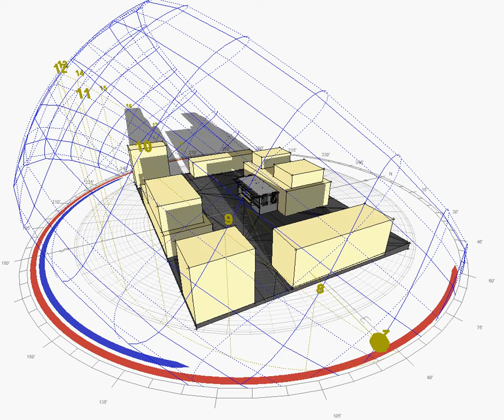ECOTECT: sunpath daily & annual